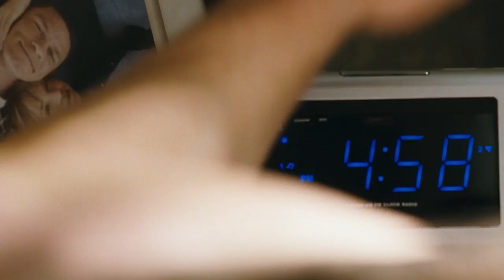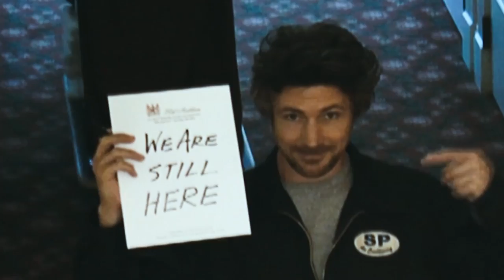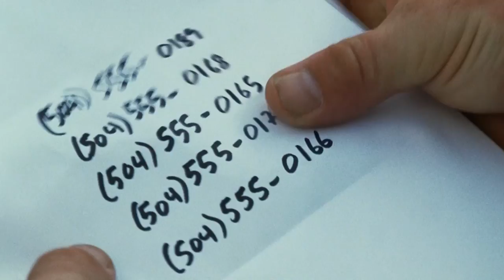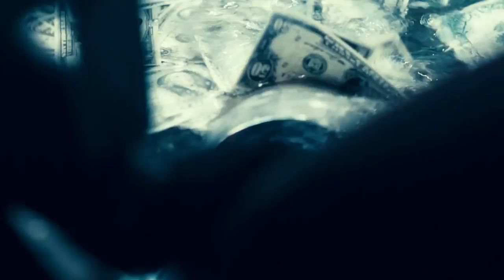John Cena has to Survive 12 Rounds to Save His Girlfriend - WWE Movie Recap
If your girlfriend was kidnapped and you had to survive 12 life or death challenges to save her, would you be able to do it?